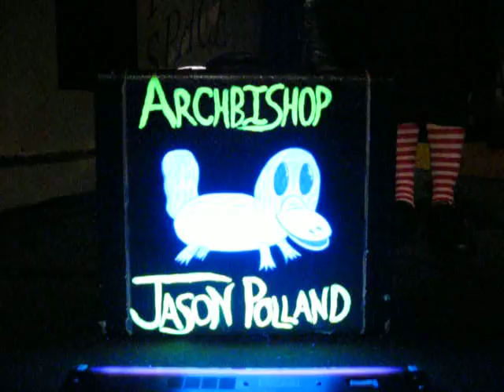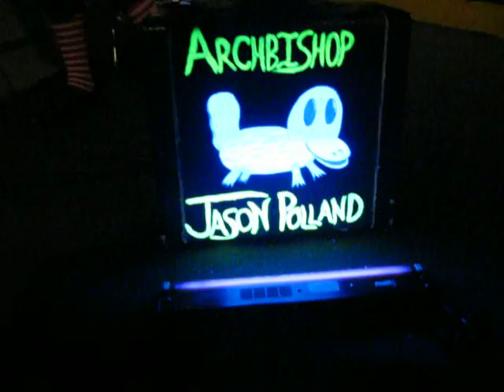Archbishop Jason Polland - Live June 12, 2010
The Trunk Space, Phoenix, AZ

Setlist:

00:00 - Icy Moon
03:46 - Driven Mad By Beauty
07:46 - 泥娃娃 (Ni Wa Wa)